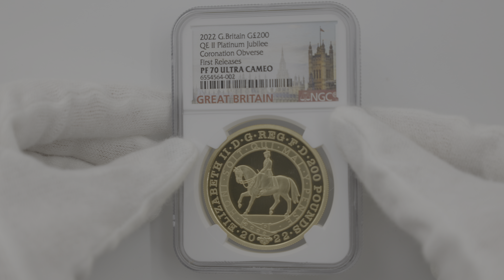2022 英国 エリザベス2世即位70周年記念 プラチナ・ジュビリー 200ポンド 金貨 2オンス プルーフ NGC PF 70 UC FR 最高鑑定 完全未使用品 元箱付 6554564-002